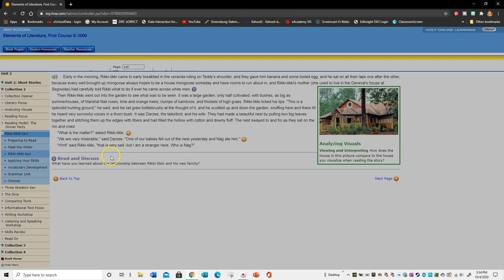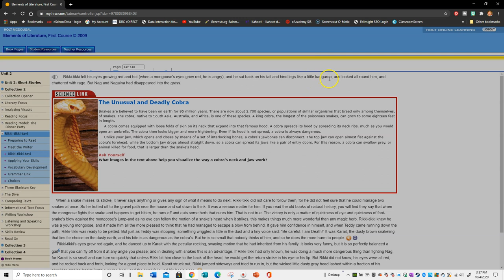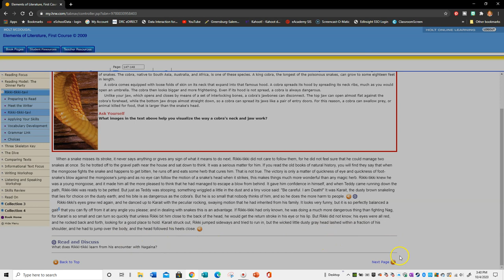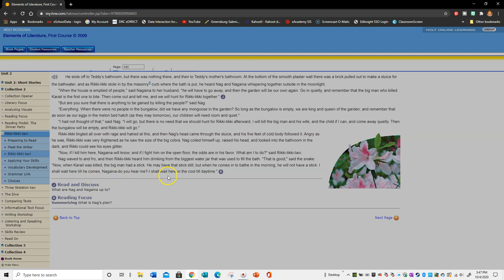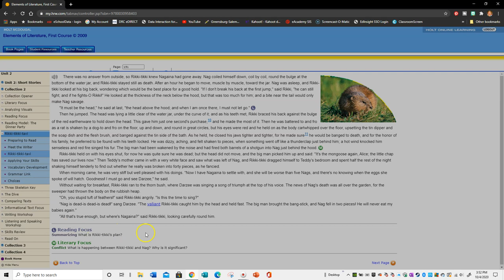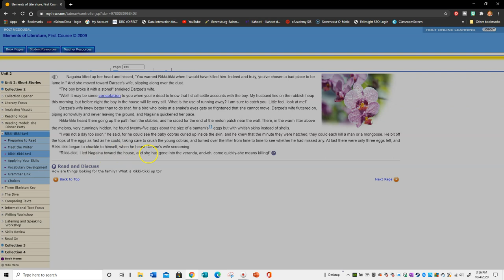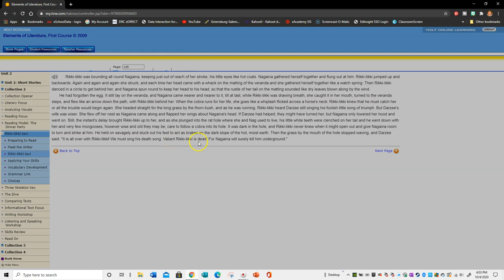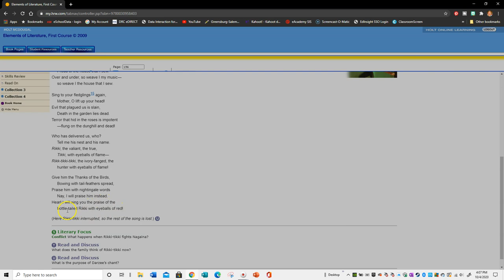Rikki-tikki-tavi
Read this story on pp. 143-156 of the text.